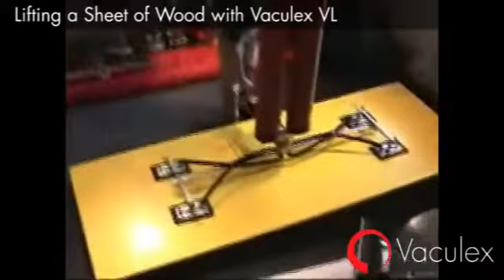Système VL - Manipulation d'un panneau de bois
L'aide à la manipulation de charges via un manipulateur ventouse représente un réel atout car elle limite le risque de TMS Accident du travail.

Nos solutions sont adaptables selon vos besoins, contactez-nous pour une évaluation gratuite au 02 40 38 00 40 ou via notre